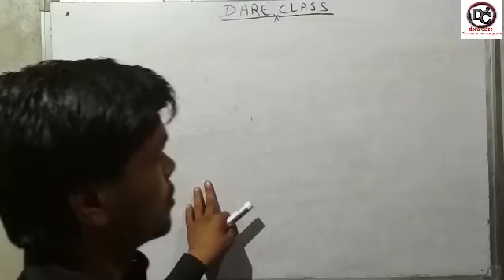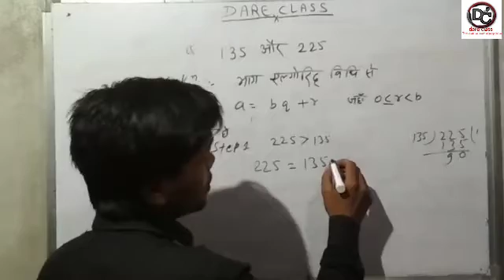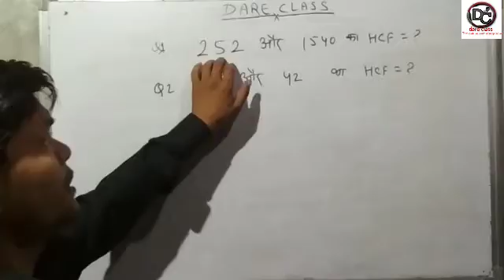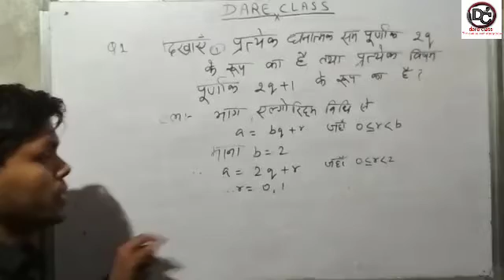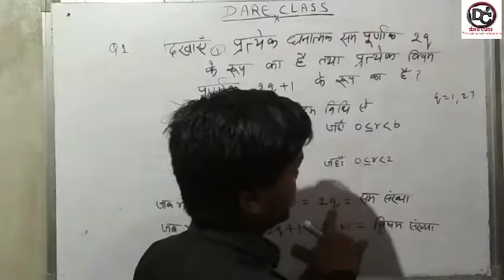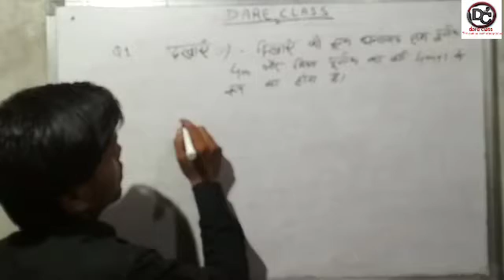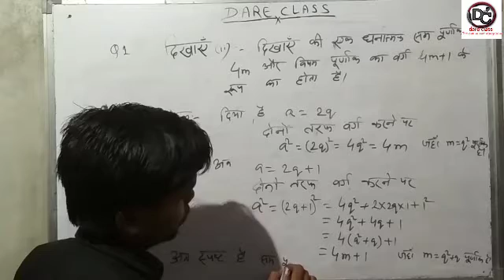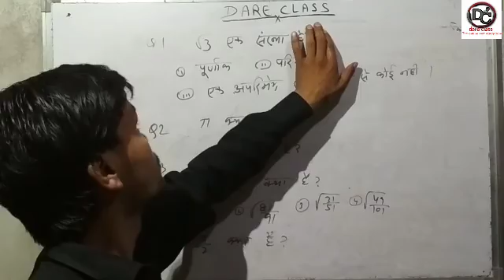Real number algorithm theory || यूक्लिड विभाजन और अल्गोरिथम प्रमेय || class 10th part 3